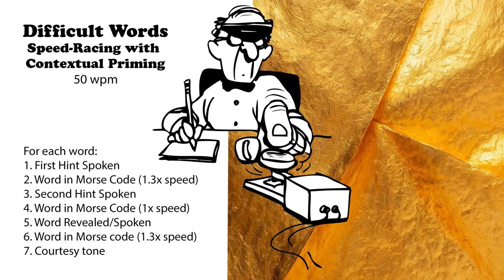Difficult Words - Speed-Racing with Hints - 50wpm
How It Works:
1) Set the Stage: I provide a tantalizing General Hint/Context.
2) Speed Challenge: Morse code sent at 1.3x the base speed - catch it if you can!
3) Extra Help: An Additional Hint/Context to nudge you closer.
4) Steady Learning: Word(s) sent in Morse code at a comfortable base speed.
5) Clear Confirmation: The Word(s) spoken aloud for clarity.
6) Speed Recap: Word(s) sent in Morse code at 1.3x speed again for reinforcement.

73 de AD0WE!